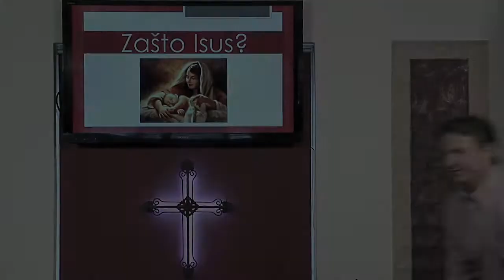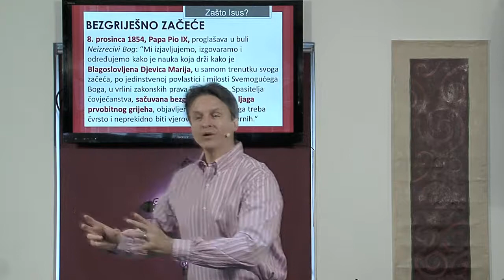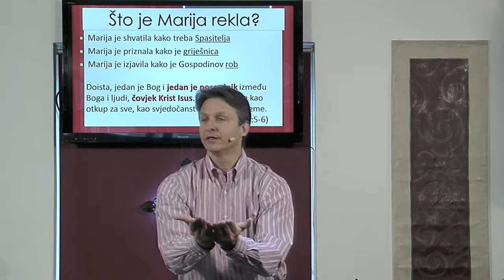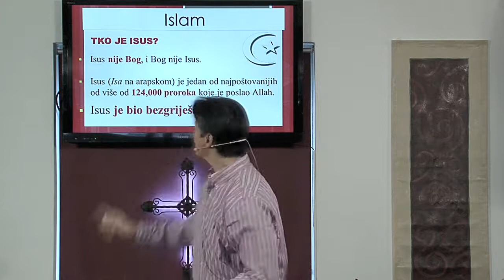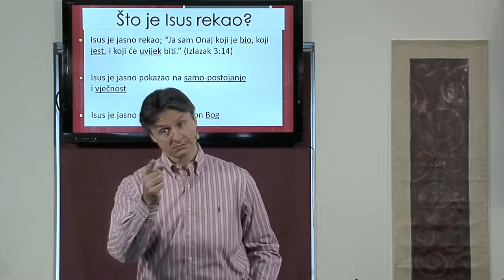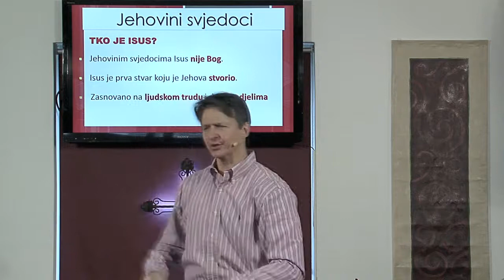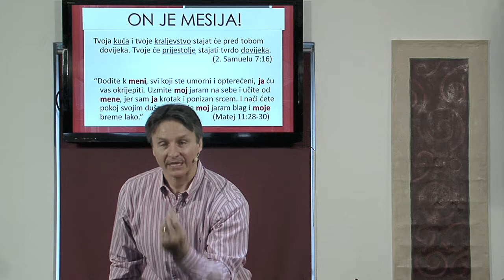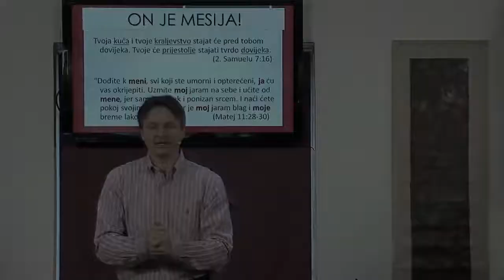Zašto Isus? Pvi dio (odabrani stihovi) Dr. Andrija Vukšić